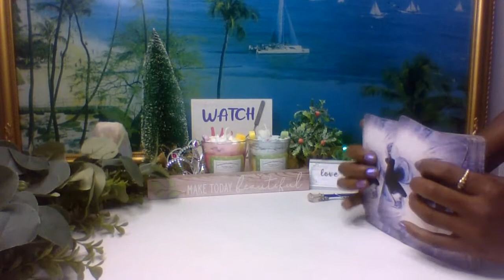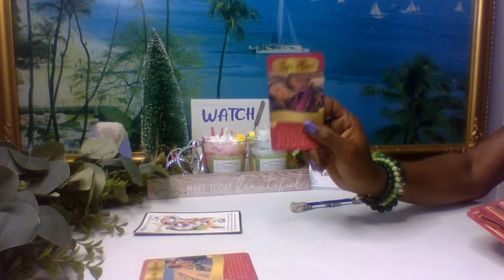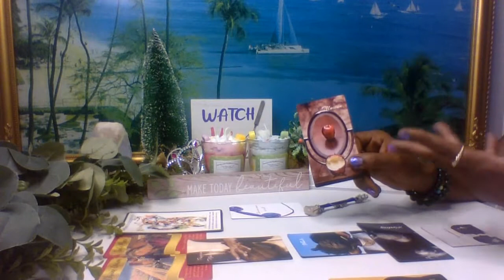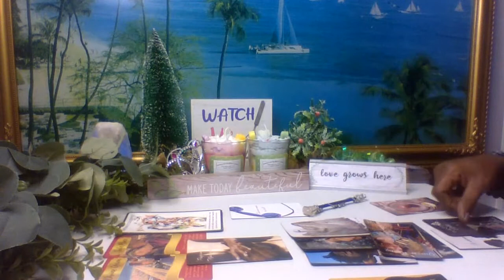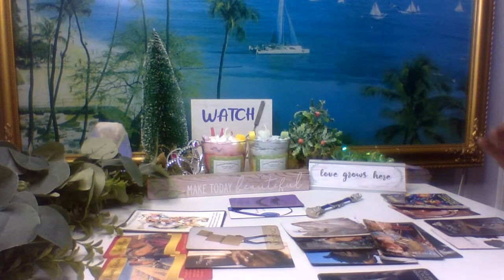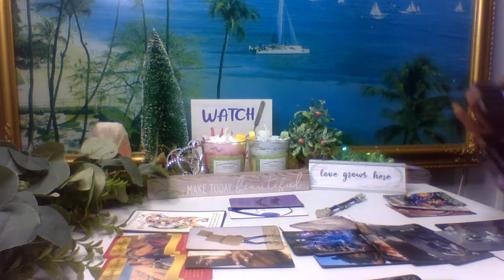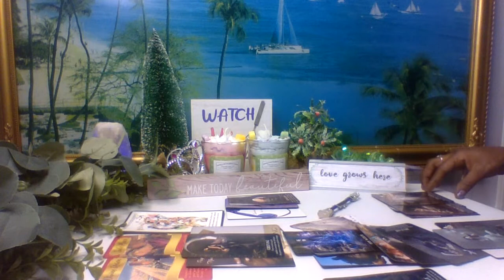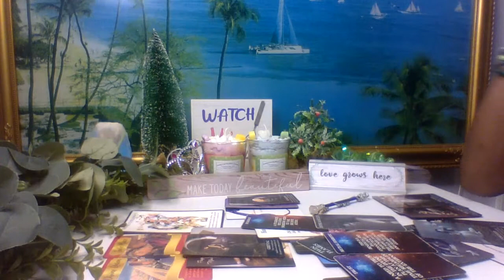💚Scorpio~May💜Love✨They Are Leaving Behind What Kept Them Away✨TErickaLove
100k goalAffirmationsAstrologyMoonOraclesReadingsRisingSoulmatesSunVenusaquarius piscesaries tauruscancer leocapricorn aquariuscusp readinggemini cancerhealingleo virgolibra scorpiolovereadingsoracleoracle readingpisces ariessagittarius capricornscorpio sagittariustarottarot readingtaurus geminitwinflamesvirgo libraweekly loveweekly love readingzodiactarot oracle